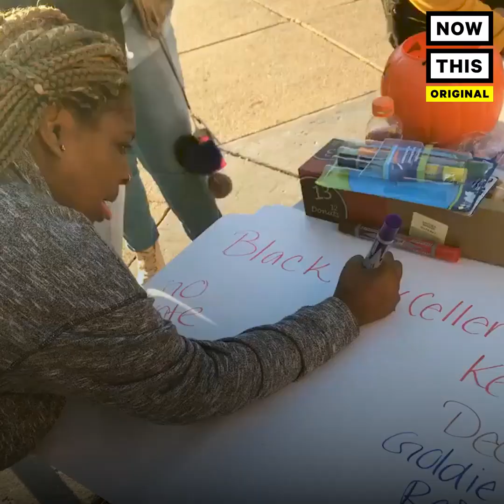The Future of the Progressive Movement at Historically Black Colleges | NowThis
Don't underestimate young people of color at the polls — there's a movement brewing at historically Black colleges across the U.S.